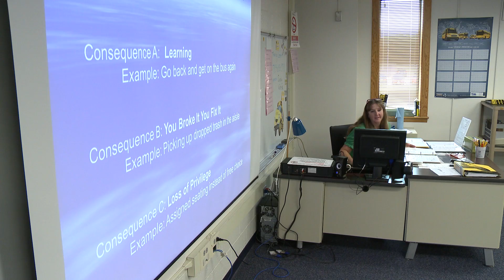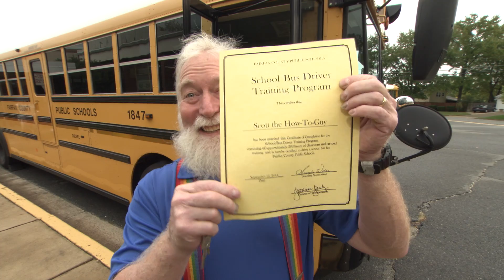Join the Driving Force in Education! - Learn How to Become a School Bus Driver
Learn how you can become part of the driving force in education – by becoming a school bus driver! Scott, the Fairfax County Public Schools How-to-Guy, explains the school bus driver training process, licensing requirements, and expectations once you're behind the wheel.

As of November 2019, the starting salary for FCPS school bus drivers has increased to $19.20 per hour. For the latest salary and benefits information, visit:

This video was created for Fairfax County Public Schools by staff in the FCPS Office of Digital Media Productions. The How-to-Guy video series is cablecast on FCPS Red Apple Channel 21 in Fairfax County. and search "bus driver."